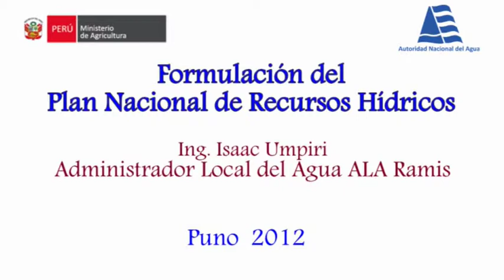PNRH Isaac Umpiri Administrador Local del Agua ALA Ramis (Taller en Puno)